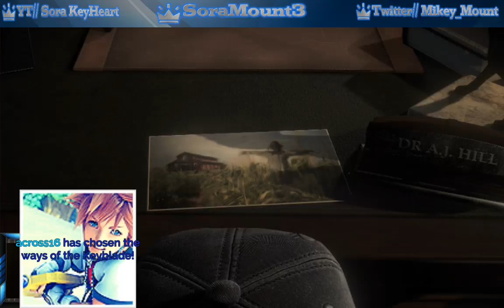Until Dawn (BLIND) (Part 2)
Hey all! Here start my blind playthrough of UNTIL DAWN! So Far Great game play. Graphics and effects are amazing. And I can't wait to continue!!